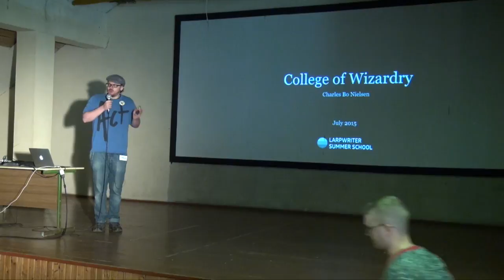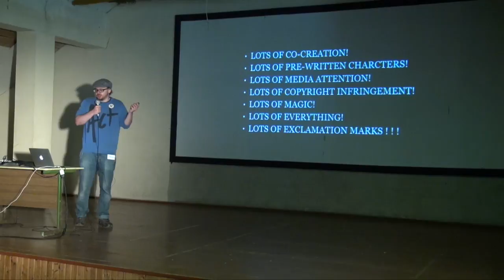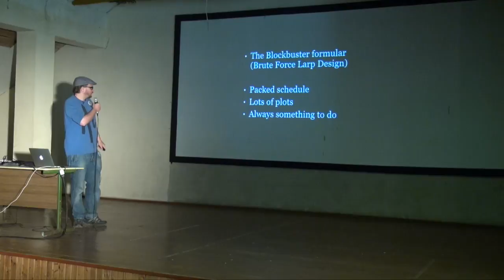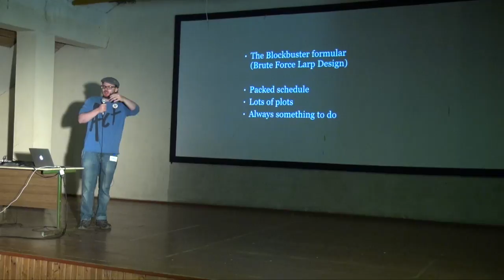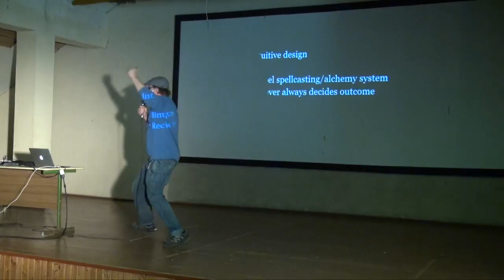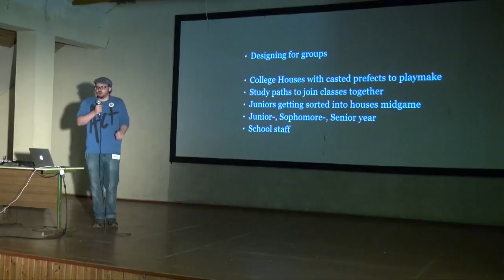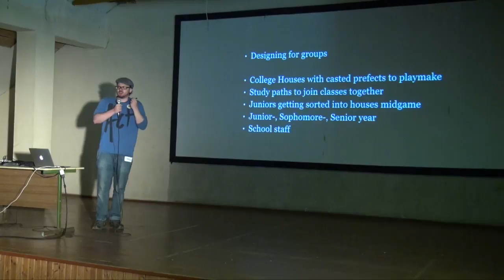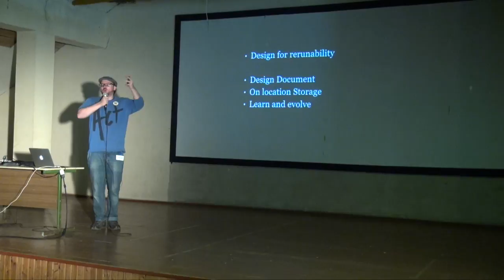College of Wizardry - Larp Presentation - Larpwriter Summer School 2015